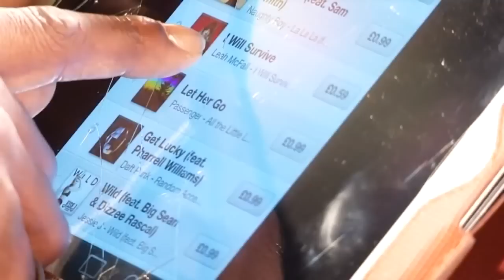Leah McFall - Killing Me Softly The Voice U.K Semi-Finals [HD]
Leah McFall really pulled out the big guns tonight, so desperate was she to win a place in next weeks final of The Voice.

Tonight the Belfast girl was up against the mighty Cleo Higgins and the last remaining Team Will singers were battling it out for just one place with the US star in the forthcoming grand finale.

Leah is already bookies favourite to win and is looking likely to become the first contestant from the BBC show to ever crack the UK top ten, but she couldnt afford to lose her lead so for her solo performance tonight she chose to sing the amazingly emotional song Killing Me Softly by Roberta Flack.

She looked quirky but lovely in her black and white checked two piece outfit, with her crimped hair and delivered the track flawlessly from beginning to end.

,The Voice UK
,the voice uk judges
,the voice uk 2013
,the voice uk season 3
,the voice uk season 2
,the voice uk 2013 winner
,the voice uk season 1
,the voice uk season 1 episode 1
,the voice uk blind auditions
,the voice uk auditions
,the voice uk full episodes
,The Voice UK a
,the voice uk auditions 2013
,the voice uk andrea begley
,the voice uk andrea
,the voice uk ,andrea begley, full audition
,the voice uk air dates
,the voice uk album
,the voice uk abi sampa
,the voice uk auditions, 2013 youtube
,the voice uk auditions youtube
,The Voice UK b
,the voice uk blind auditions 1
,the voice uk bob marley
,the voice uk blind auditions, s1 episode 1
,the voice uk blind auditions, 2
,the voice uk bo bruce
,the voice uk battle ,rounds 2013
,the voice uk blind
,the voice uk becky hill
,the voice uk blind auditions 3